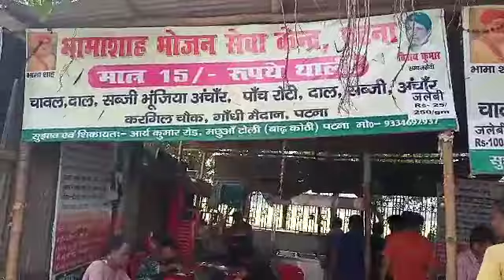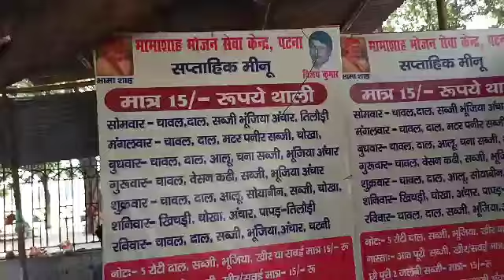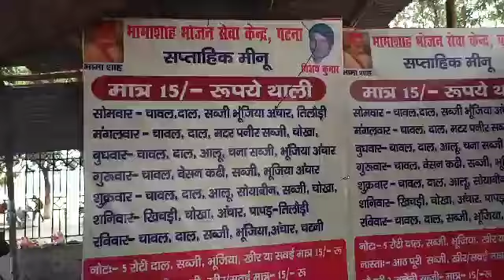15 रुपया में भर पेट खाना|| मीट मछली अण्डा पनीर सब मिलेगा|| 15 Rs/- unlimited thali| patna food tour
15 रुपया में भर पेट खाना|| मीट मछली आंड पनीर सब मिलेगा|| 15 Rs/- unlimited thali| patna food tour|